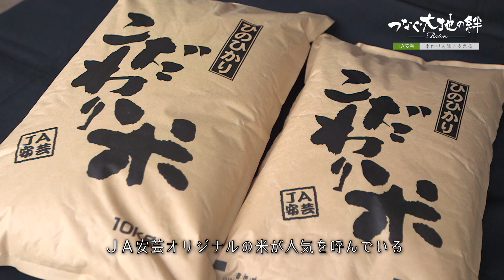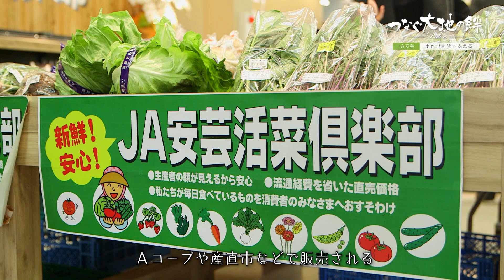『つなぐ大地の絆ーBatonー』#189 安芸区阿戸町 崎岡 正和さん 2019年5月2日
RCCテレビ『つなぐ大地の絆ーBatonー』